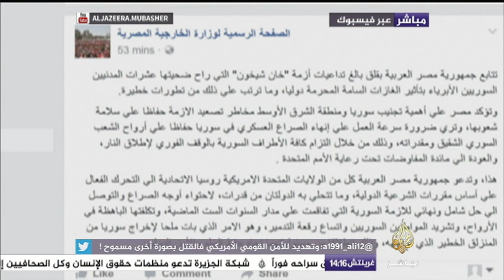تغطية لـ "الضربة الأمريكية لنظام الأسد"